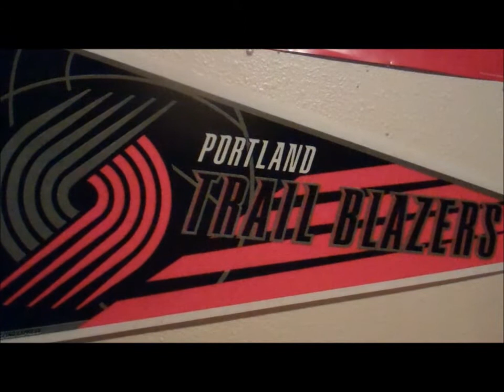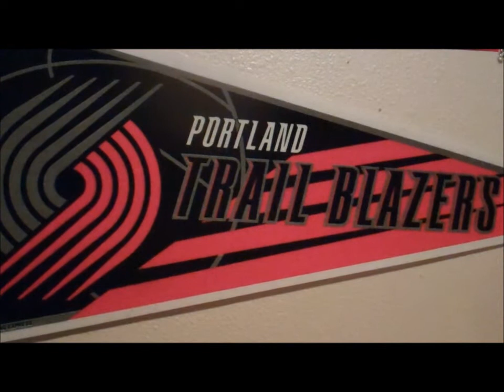4-27-14 Houston Rockets vs. Portland Trail Blazers - 2nd Half & OT Radio Highlights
Game 4 of the 2014 NBA Playoffs. 3-1 Blazers!